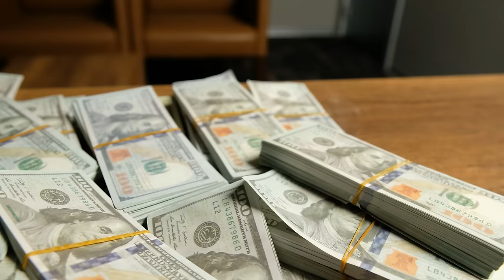Der eiskalte 'CAMPUS KILLER' | Der Fall Ted Bundy